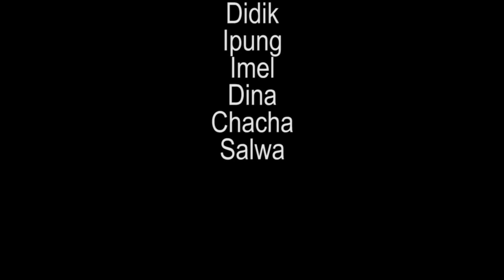Telah Datang Ramadan (Didik, Ipung, Bay)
"Telah Datang Ramadan"

Telah datang bulan Ramadan
Bulan penuh dengan kebaikan
Mari kita tebar kasih sayang
Pada semua makhluk ciptaan Tuhan

Bulan penuh dengan pengampunan
Mari kita saling memaafkan
Karena semua punya kesalahan

Ramadan hanya datang
setahun sekali
Perbanyak beribadah
Jaga budi pekerti

Lagu ini dibuat 23 Mei 2016 dan diaransemen untuk menyambut Ramadan 2019

Nada dan kata:
Didik L Pambudi

Aransemen:
Ipung Shalbie
Bay Guitaro